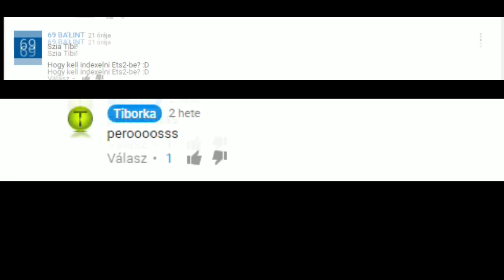Live Montázs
Felvevő:Obs
Milyen Gépem van?:FEKETE
de komolyan:Proci:AMD 6300
Alaplap:Gigabyte 990X-Gaming SLI
Memória:Kingstone 2*4gb
Táp:Zalman ZM600-GS
Videókártya MSI Geforce GTX1060 3GB
Monitor:Samsung S22D300
Ház:Deep Cool
Egér:Trust GTX25
Billentyűzet:Trust valami
Webcam:Trust Trino 720p